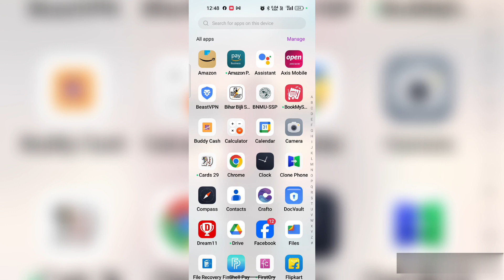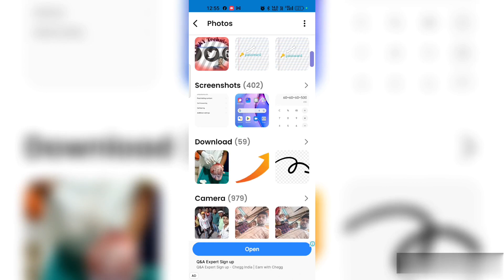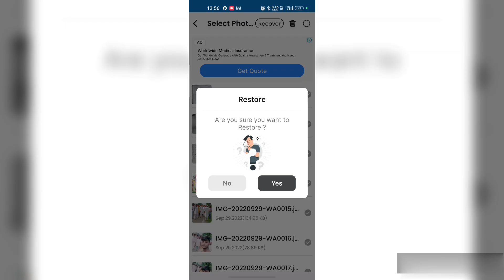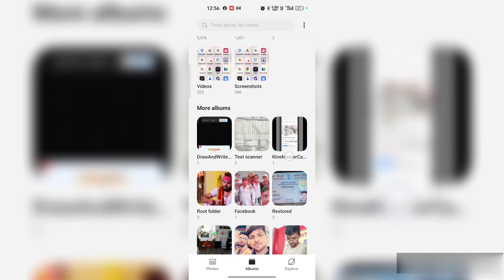How To Recover Deleted Photos Videos | Gallery Se Delete Photo Video Wapas Kase Laye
Topics

 gallery se delete huye video wapas laye
 gallery se delete huye photo wapas
redmi note 8 me gallery se delete huye photo wapas
 recently deleted se delete photo wapas kaise laye
 recover deleted photos from gallery
gallery se delete photo wapas kaise laye
delete photo kaise nikale
video delete ho gaya wapas kaise laye
photo recover
photos
deleted
backap
restore deleded photo